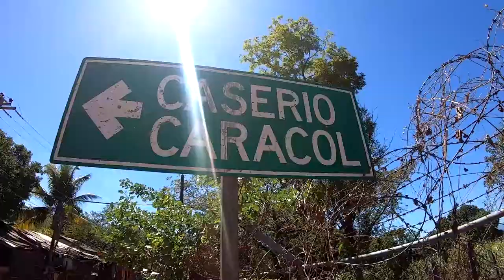Hacia la cima de la Isla del Tigre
Amapala, Honduras.

Video: Yamil
Edición: Joaquín
Grabado con: GoPro Hero 7 Black